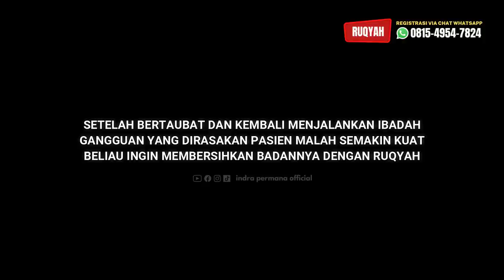DERITA ORANG SAKTI